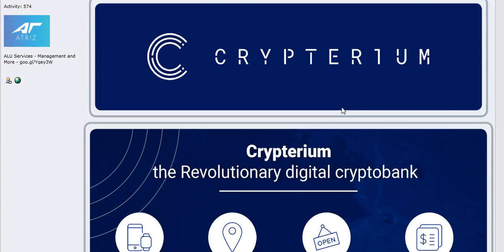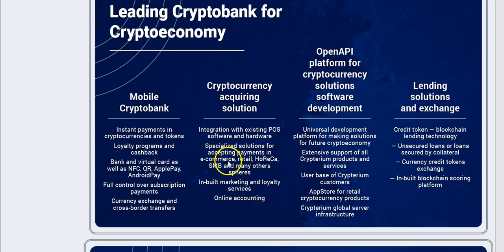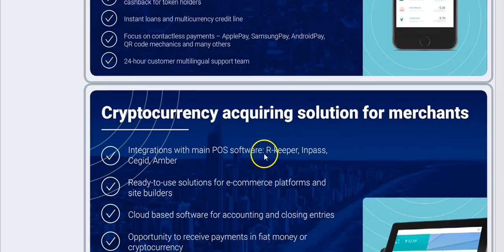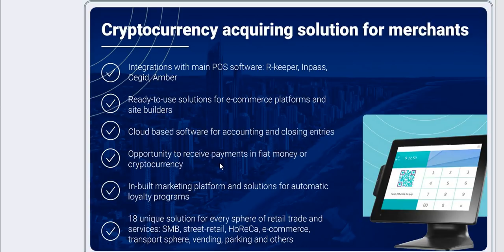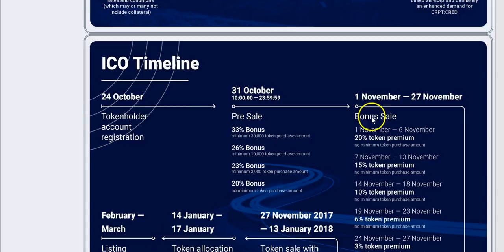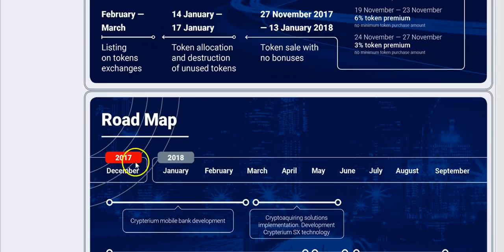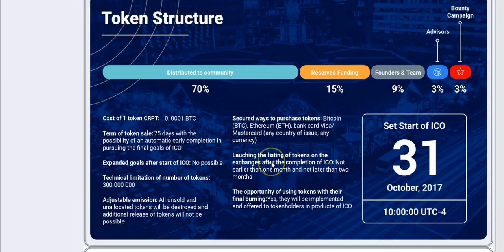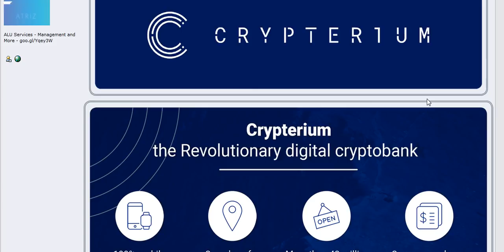AltCoin Review: Crypterium in Urdu